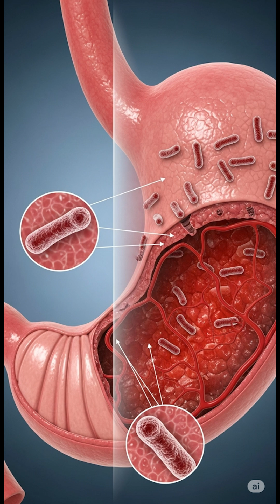He Drank Bacteria to Prove Everyone Wrong 🤯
Most doctors once believed ulcers came from stress and spicy food. 🍲
But in the 1980s, two Australian doctors — Barry Marshall and Robin Warren — proved the real culprit was Helicobacter pylori bacteria.

To convince the world, Marshall drank the bacteria himself, got sick, and changed medicine forever. Today, ulcers are cured with antibiotics, not antacids.

This bold discovery earned them the 2005 Nobel Prize in Medicine. 🏆